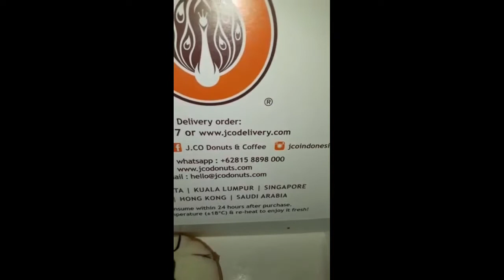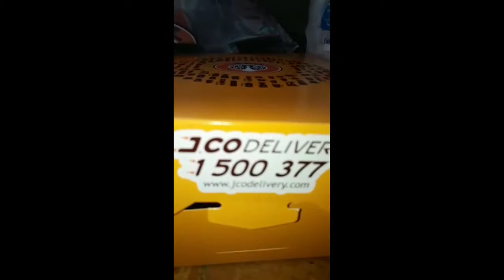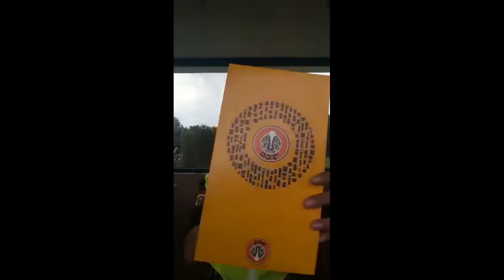nyobain ROTI RAJA2|| ini dia ROTI KERAJAAN!😉 || mantap poll😂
Asslaamualaikum,makasih yg udah nonton!!
Kita makan dulu teman2😉

semoga teman2 semua dalam keadaan sehat😉